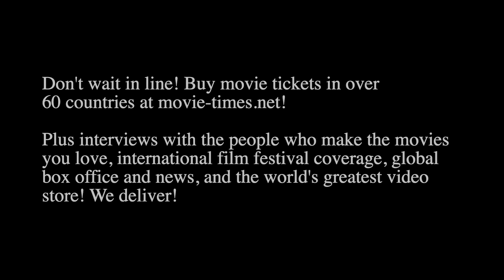Lin Shaye: THE GRUDGE